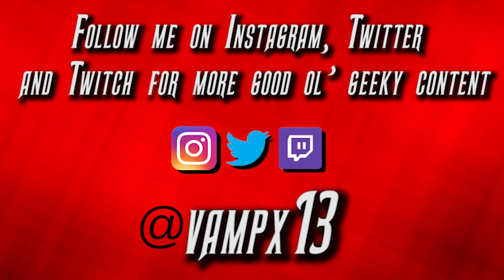AMANDA REACTS!👁👄👁 || THOR 4: Love🧡 and Thunder⚡ Trailer 2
Amanda McKnight (aka VampX13) reacts to the Thor 4: Love and Thunder Trailer 2 and is super concerned with one very important missing character...

(heh heh sorry for the click bait. couldn't resist because i was wearing my Loki skirt.)